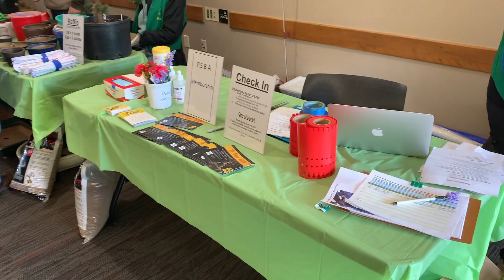PSBA 2023 Spring Bonsai Sale